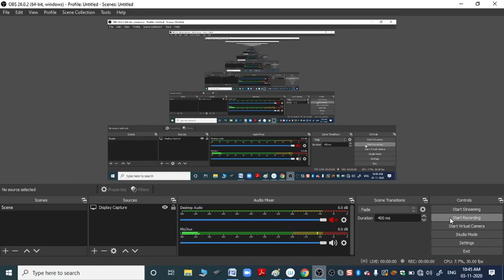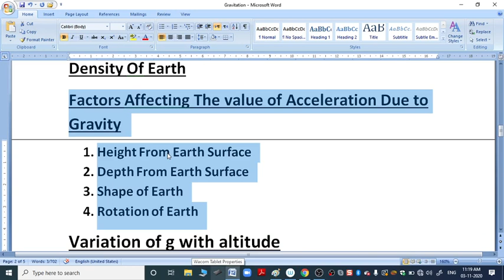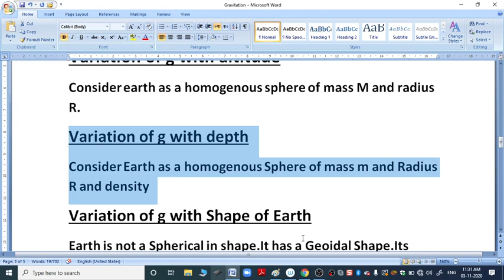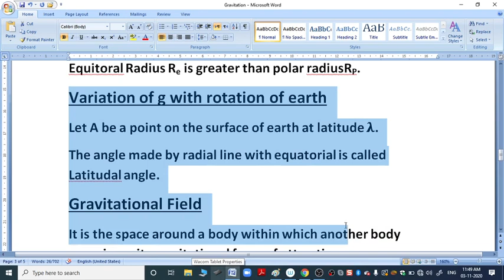GRAVITATION-PART 1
Accelartion due to gravity, Newton's universal law of gravitation, Accelartion due to gravity at a height, Acceleration due to gravity at a depth,Due to Rotation,Shape of earth.Density of earth,